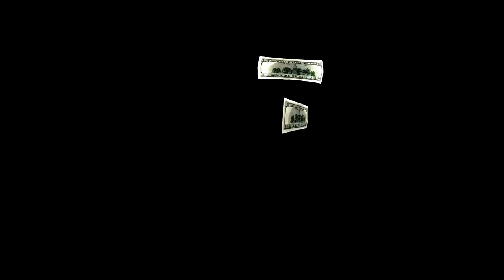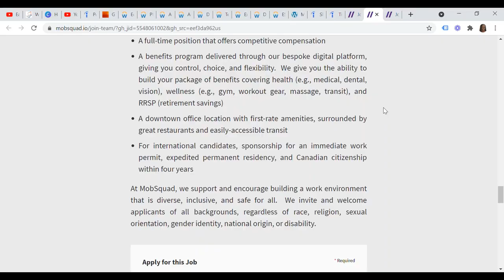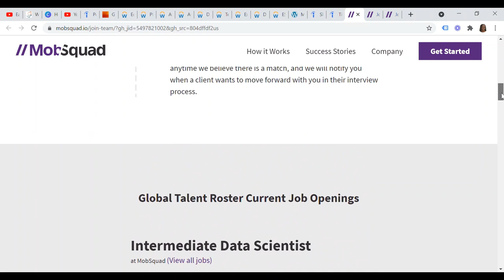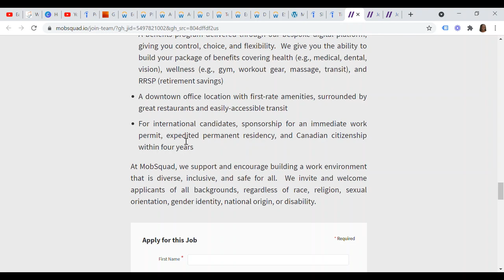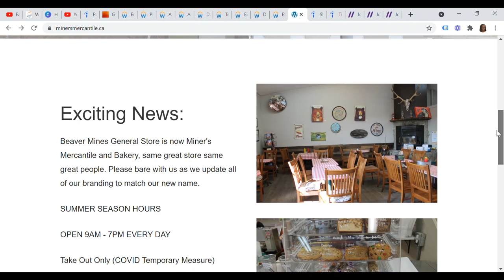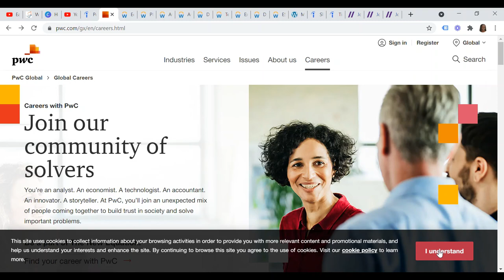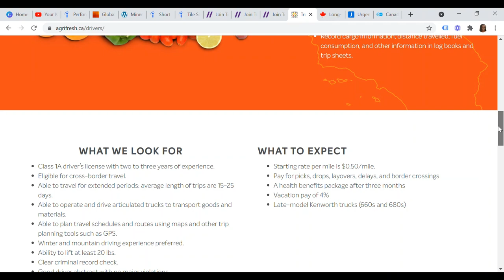Canadian Companies Currently Hiring Sponsoring International Applicants | Jobs with Visa Sponsorship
Weekly roundup open positions in Canada with visa sponsorships available for international applicants. As always, make sure to do your own due diligence and watch out for scams in the comments section impersonating me or pretending to be job agents in Canada.